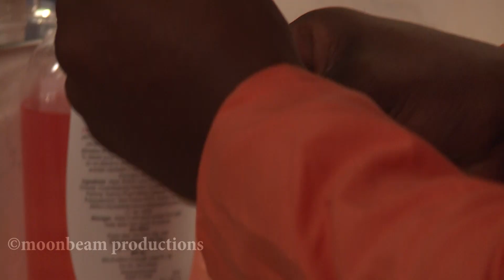Shiru's Toxic boss S12E155B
Catch the Full Episode of Auntie Boss on Showmax and YouTube.